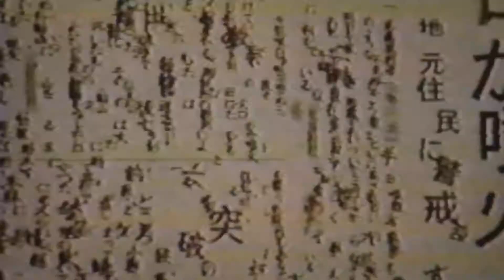RING (1998) FAN TEASER